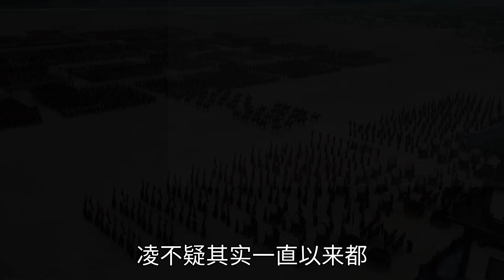星汉灿烂：坏人就藏在凌不疑身边，看似不起眼，却在扮猪吃老虎